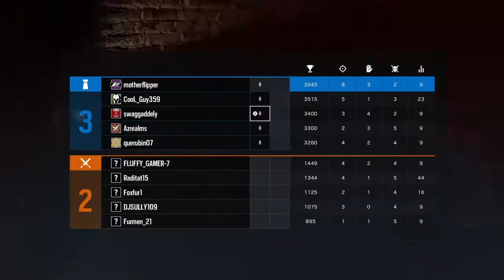RB6 - Late Night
Playing on PC seems to have made me... better?